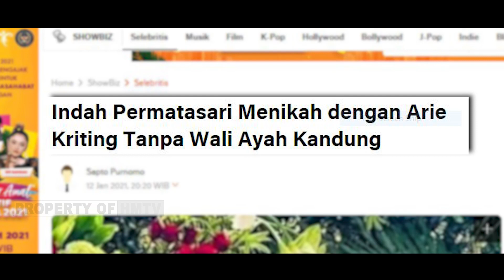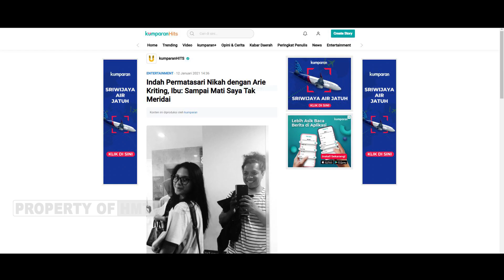INDAH PERMATA SARI MENIKAH (Ibunda Tidak Merestui)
Indah Permata Sari Menikah dan sang Ibunda mengutuk Pernikahan Anaknya dengan Arie Kriting, Ibunda Indah Permatasari: Semoga Terbelah Berantakan.
Indah Permatasari dan Arie Kriting dikabarkan telah pada hari selasa 12 Januari 2021 .Namun, pernikahan keduanya ternyata tidak di restui sang ibunda dari Indah Permatasari, NURSYAH
Kenapa ya Kayak Kawin Kebo..kata ibunda Indah Permata Sari,
Meski Arie Kriting sempat meminta izin restu nikah kepada Ayah Indah Permatasari, namun pada akhirnya sang ayah enggan datang ke pernikahan sang anak.
Arie Kriting dikabarkan telah mempersunting Indah Permatasari. Kabar tersebut mencuat setelah salah satu akun gosip mengunggah foto pernikahan mereka.
Nursyah ibunda Indah Permatasari membenarkan anaknya telah menikah dengan komika yang bermain dalam film Gila Lu Ndro!. Namun sayangnya pernikahan tersebut tidak dihadiri kedua orangtua Indah Permatasari.
Lantas siapakah yang menjadi wali nikah Indah Permatasari dan Arie Kriting?.
Padahal dalam islam pernikahan tidak sah tanpa wali nikah dalam hal ini ayah kandung bila masih ada.
Dijelaskan Nursyah, suaminya tidak pernah menghadiri atau menjadi wali pernikahan Indah Permatasari.
Bahkan saudara laki-lakinya juga tidak ada hadir dalam pernikahan Indah.
"Papinya ada lagi tidur di sini, ada di rumah. saudaranya laki-lakinya di sini, ada kok," kata Nursyah.
Nursyah kembali menegaskan bahwa pernikahan yang dilakukan Indah Permatasari dengan Arie Kriting dilakukan tanpa wali nikah yang sah... dari pihak perempuan dalam hal ini ayah kandungnya.
"Iya tidak ada (wali)," kata Nursyah.
Sebelum menikah...   Indah sempat menghubungi orangtuanya untuk meminta restu. Komunikasi itu dilakukan akhir tahun lalu kepada ayah Indah Permatasari.
"Bulan lalu Indah kasih tahu papinya Indah mau nikah," kata Nursyah.

ibundaindahpermata aritidakmemberirestu